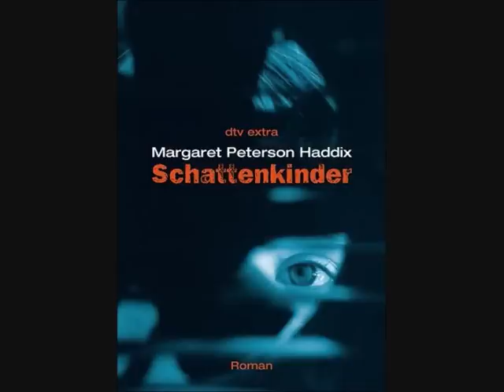Schattenkinder Part 4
Schattenkinder Band 1 ▬ Social Media ▬▬▬▬▬▬▬▬▬▬▬▬▬▬▬